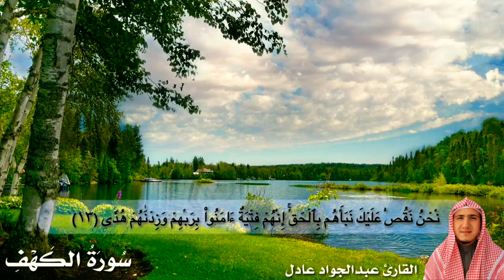تلاوة عطرة أرح بها سمعك وقلبك ⁦❤️⁩ من سورة الكهف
ما تيسر من سورة الكهف بصوت القارئ عبدالجواد عادل
لا تنسى دعمنا بالاعجاب 👍 والاشتراك في القناة وتفعيل الجرس 🔔 ليصلك كل جديد ⁦❤️⁩..

قران كريم :
استمع الى تلاوة قرآنية عطرة من سورة